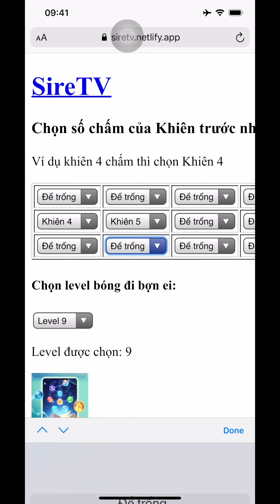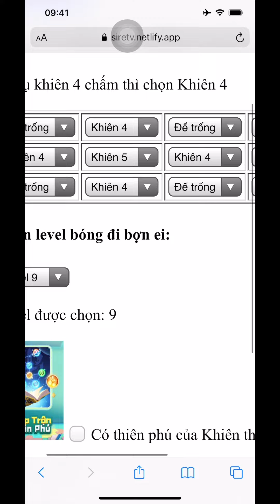Orb Master | Trải nghiệm skin dao và đem Bom đi hỗ trợ trong chế độ thử thách.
Thông Báo: Game đã đổi tên từ Fusion Crush sang Orb Master.
Game giải trí tổng hợp: Hãy cùng thử thách với bạn bè xung quanh, hoặc cùng gia nhập đội với bạn bè để cùng nhau chiến đấu ngay nào! Những trái bóng độc đáo có sức mạnh đặc biệt, hãy lựa chọn đội hình chiến đấu của bạn và đánh tan những kẻ địch phía trước.
Vừa hay lại đơn giản
Game đơn giản nhưng lại dễ cuốn hút, Fusion Crush là một thể loại Game có tiết tấu nhanh, những kẻ địch mà bạn đánh bại sẽ quay lại tấn công đối thủ của bạn, chỉ cần cú nhấp là có thể bắt đầu những trải nghiệm thú vị này.
Chiến lược và kết hợp
Những trái bóng khác nhau với sự kết hợp khác nhau. Hãy lựa chọn một đội hình hoàn hảo để dễ dàng đè bẹp đối thủ, nhưng cũng cần chú ý đến những đối thủ đáng gờm.
Mô hình hợp tác và PVP
Thông qua những phương thức chơi khác nhau để trải nghiệm Fusion Crush, lấn át đối thú bằng những cú nhấp liên tục. Hợp tác với đồng đội của bạn để cùng tìm ra những trận cuối của mô hình hợp tác, hoặc tìm vận may trên những trận cạnh tranh ngẫu nhiên.